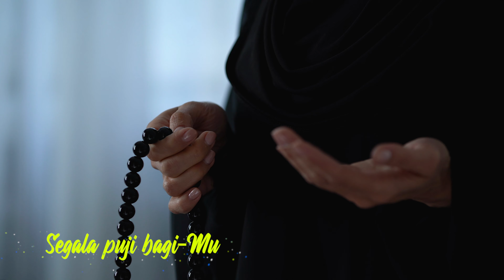Nurul Qalb - Berkat-Nya | Official Music Video | Islamic Music | Bahasa Melayu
Nurul Qalb - Berkat-Nya | Video Muzik Rasmi | Muzik Islamik | Bahasa Melayu

Saksikan melodi nasyid moden  "Berkat-Nya," single pertama dari kumpulan  terbaru, Nurul Qalb. Video muzik yang menggetarkan jiwa ini membawa anda ke dunia renungan rohani dan pujian, dengan sempurna menggambarkan esensi keimanan dan kesyukuran.

Sertai Nurul Qalb mereka menyampaikan lirik yang memuji keberkatan Allah, disajikan dengan adegan visual yang menarik yang mencerminkan kebersihan dan kedalaman pesan mereka.